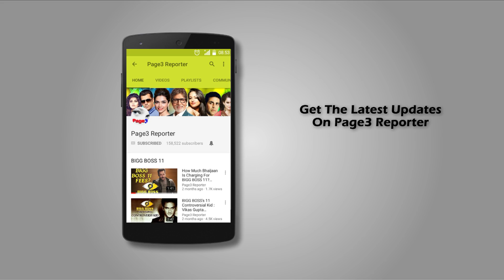Jackie Shroff At Launch Of Indo-Iranian Production 'Devil's Daughter'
Jackie Shroff At Launch Of Ind-Irani Production 'Devil's Daughter'